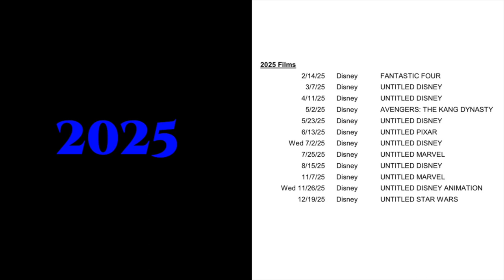Toy Story 5 | Release Date, Voice actors and Plot details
Recently the DisInsider released a video about Toy Story 5 revealing some new details about the film!  Watch this video to find out more!